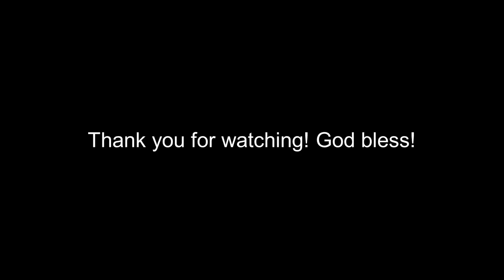Konstantin Mironyuk Funeral Service | 01-20-19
In Loving Memory of Konstantin Mironyuk